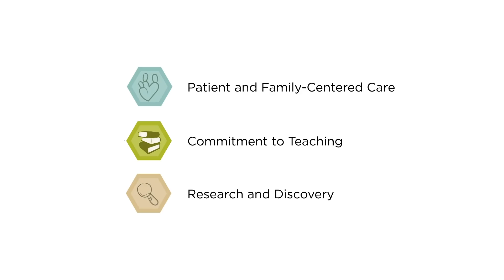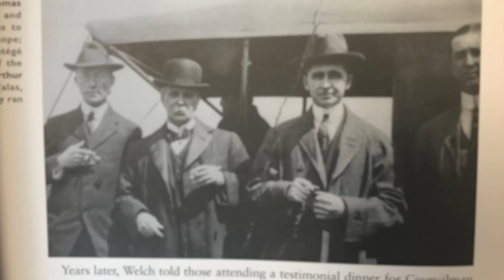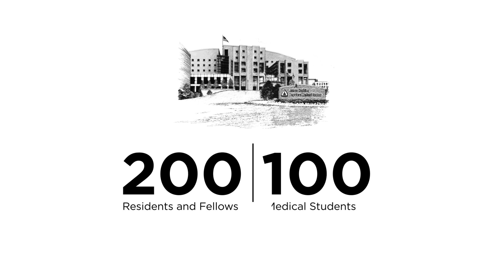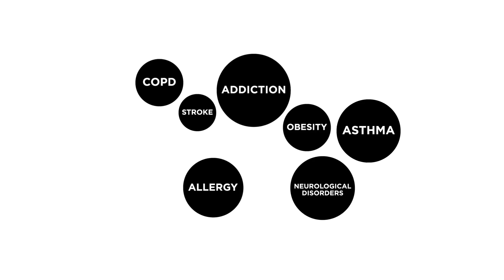Johns Hopkins Bayview Medical Center and the Johns Hopkins School of Medicine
As the Johns Hopkins School of Medicine celebrates its 125th anniversary, we look at the ways Johns Hopkins Bayview Medical Center has contributed to the School of Medicine's education and research.